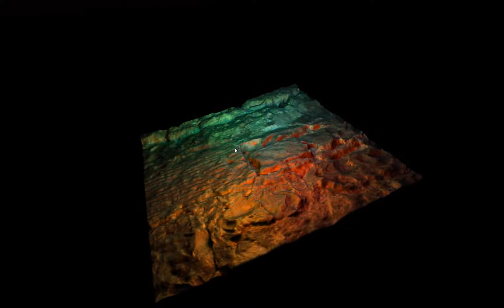photogrammetry displacement tessellation test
Unity3D, quick preview of a texture acquired by photogrammetry